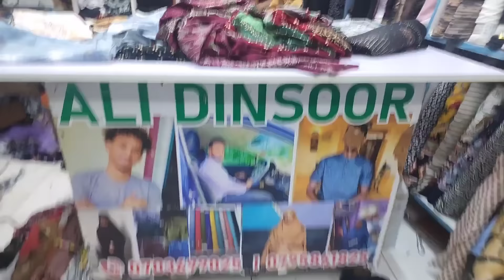ISUK DIYARINTA DUCOADA GURIGA CUSUB BY SAMIRA SIMAN 🥰